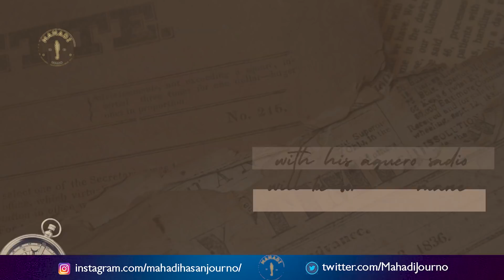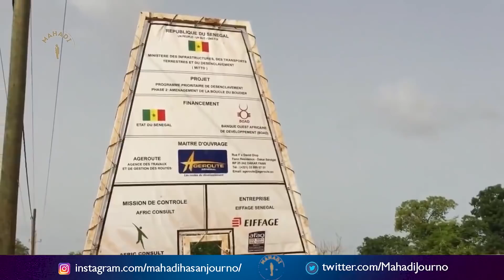সত্যিকারের বড় হতে হলে, ছোটও হতে হয়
✅Follow Mahadi Hasan on socials:
ˍˍˍˍˍˍˍˍˍˍˍˍˍˍˍˍˍˍˍˍˍˍˍˍˍˍˍˍˍˍˍˍˍˍˍˍˍˍˍˍˍˍˍˍˍˍˍˍˍˍˍˍˍˍˍˍˍ